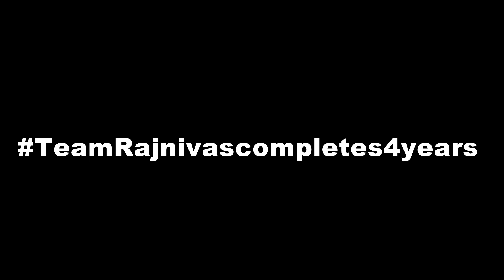Four Years Of Swachh Bharat Abhiyan in Puducherry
Puducherry has always remained ahead of the curve in meeting  Swachh Bharat Mission targets. Relentless efforts under the leadership of Lt. Governor Dr. Kiran Bedi resulted in Puducherry gaining an open defecation free target.